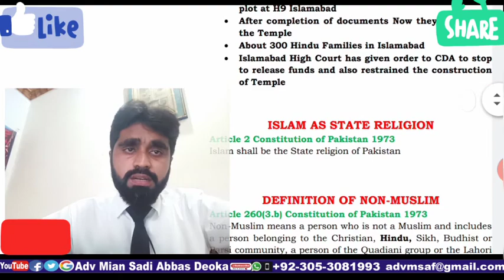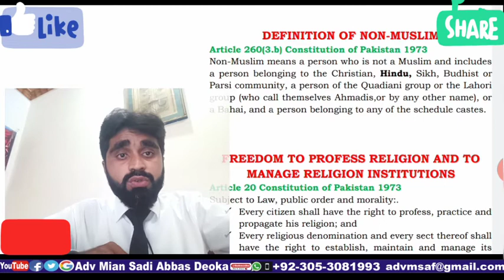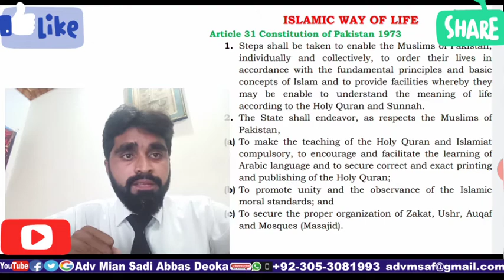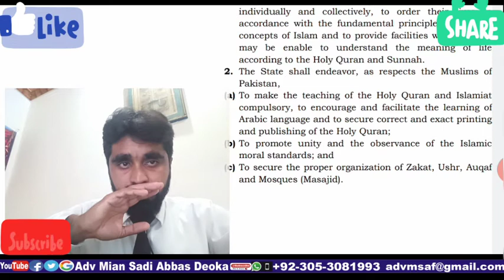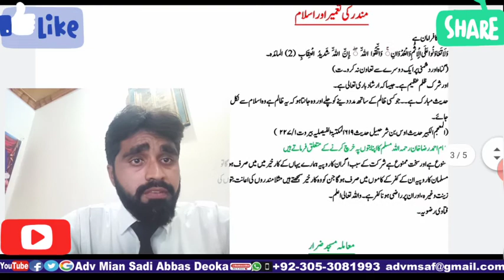Construction of Temple Mandar in Islamabad |Legal point of view by Pakistani Laws | Islamic Views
What the Pakistani Laws say about Construction of Temple Mandar in Islamic State?
Legal Point of Views about Construction of Temple...
Islamic Point of Views about Construction of Temple Mandar in Islamabad...
Hindu Temple Mandar in Islamabad.
اسلام آباد میں مندر کی تعمیر، قوانین پاکستان اور اسلام۔۔۔۔۔۔ قانون کیا کہتا ہے؟۔۔۔۔۔۔ اسلامی نقطہ نظر ۔۔۔
Mian Sadi Abbas Deoka
Office : Nankana Law Associates New Block Street No.3 District Courts Nankana Sahib.